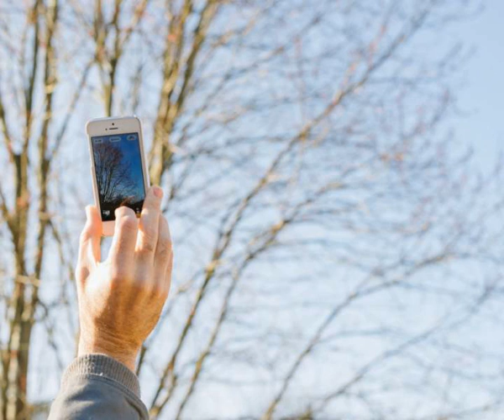Dress Up Trees With Moravian Stars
Designer Dan Faires adds holiday magic to a yard with plug-in Moravian stars displayed throughout exterior trees.